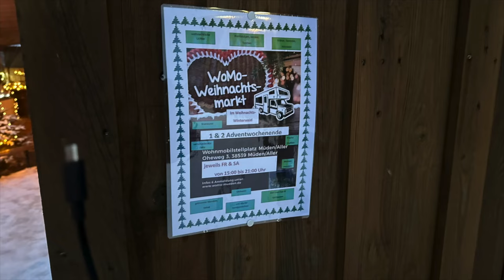Hannovans - Weihnachtstreffen in Müden, Aller - Reisevlog#88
Endlich können wir wieder eine gemeinsame Tour mit den Hannovans machen. Mit 9 Vans treffen wir uns beim Weihnachts WoMo Treffen in Müden an der Aller. Ein tolles Wochenende mit SEHR VIEL Essen und tollen Freunden und viel Blink Blink durften wir für euch einfangen.